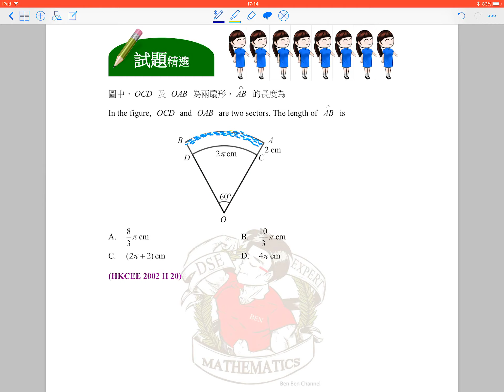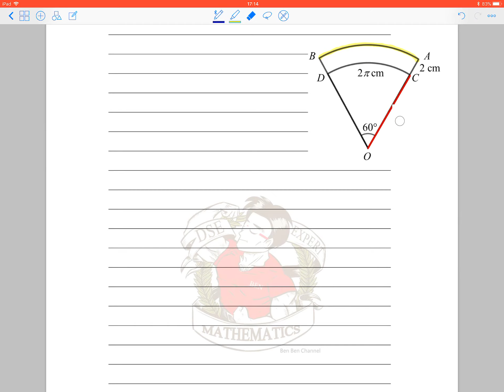BenBenChannel - HKCEE Mathematics 2002 Paper 2 Q.20